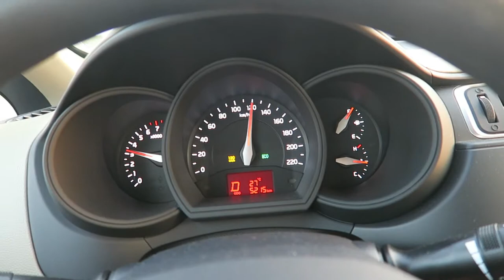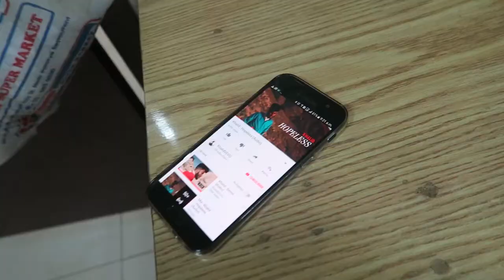BIG ANNOUNCEMENT!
Dubai here we go! hahaha Sa wakas makakapunta nadin ng Dubai. even though saglit lang na gala still Dubai padin un! Travel vlog! hehe